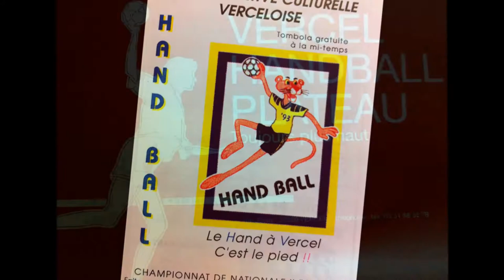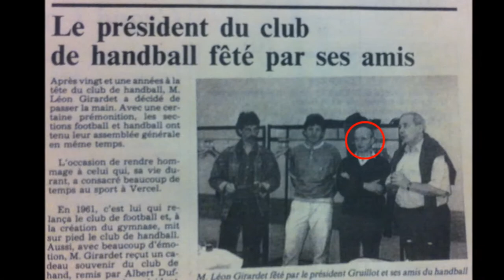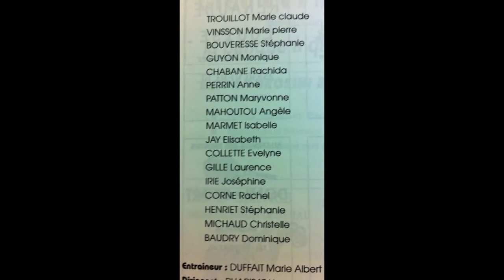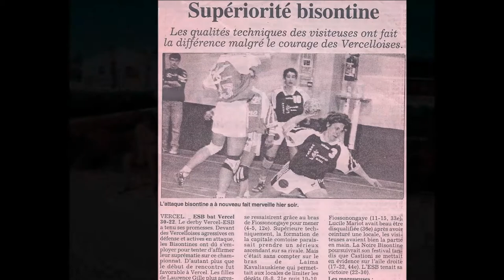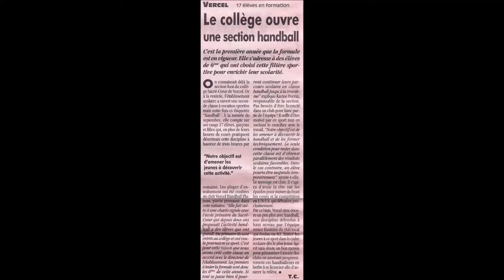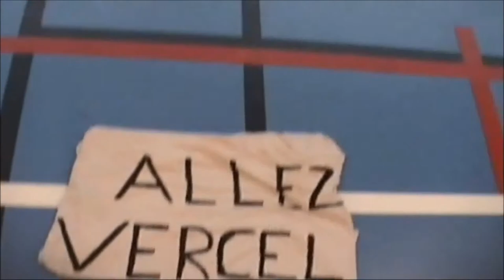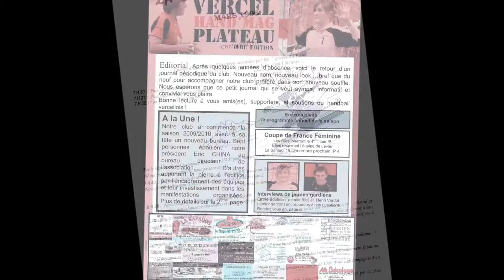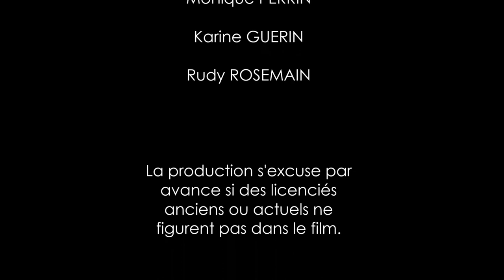Le Hand à Vercel, 40 Ans d'histoire...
Film documentaire résumant les 40 années du club de Handball de Vercel. De l'USCV au VHBP, revivez 40 ans de bons moments... Film réalisé à l'occasion de l'anniversaire du club le Dimanche 18 Mai 2014.